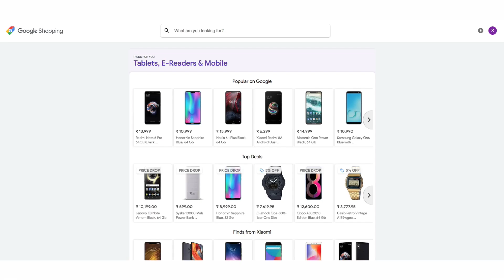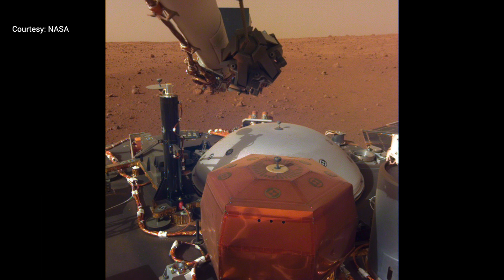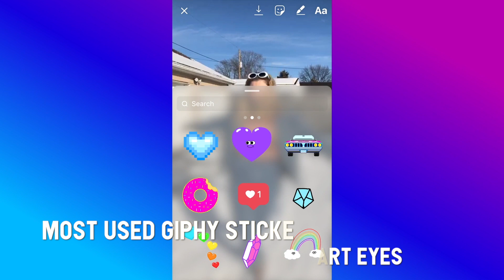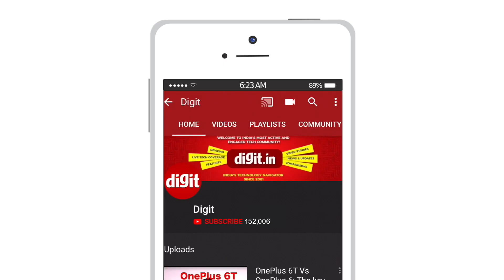Google Shopping launched in India, Geminid Meteor Shower in India tonight | Digit Daily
Google has launched Google Shopping in India. The service functions like a Comparison Shopping Engine and features products across categories from various merchants, including existing ecommerce players like Flipkart and Amazon. This experience is available across several Google products: a made-to-browse experience on the Shopping home page, the Shopping tab on Google Search and in Google Lens. Google says that Shopping in India is completely free of cost for merchants to list their products. As confirmed by the company, there is no revenue sharing module between Google and merchants.

The yearly Geminid Meteor Shower will grace the night sky in India between December 13 and December 14. The celestial show brightens up the night sky every year in December, bringing streaks of yellow across the darkness and India is slated to get one of the best views of the light show in the wee hours of December 14. the meteor shower originates from an object called Phaethon which is either a near-Earth asteroid or an extinct comet. Once a year in December, Earth passes through the debris cloud left behind by the object as it orbits the Sun. When Earth crosses paths with the said debris, small meteors vaporise in Earth’s atmosphere, resulting in 120–160 visible meteors per hour.

NASA’s InSight lander has channeled its inner Millennial and sent back a selfie from Mars. To be fair, it isn’t exactly a single image, but rather a combination of up to 11 images taken using the spacecraft’s robotic arm. This is the same imaging process used by NASA’s curiosity mission, in which multiple overlapping images are stitched together to create a single image. InSight’s selfie also gives researchers a clear image of the landers solar panel and its entire deck, including its collection of scientific instruments. Say hi to the robotic martian will you?

2018 has been a good year for Instagram overall and if you are wondering what a billion users have been up to on the platform, Instagram has released its Year in Review for 2018. Instagram awarded the title of Fastest Growing Hashtag in 2018 to battle royale game Fortnite. Heart Eyes was the Most-used Filter and Heart Love Sticker by Arata became the Most-used Giphy sticker in Stories . In feed, the Heart emoji was used in comments over 14 billion times and Disneyland Tokyo got tagged as the happiest place in the world!